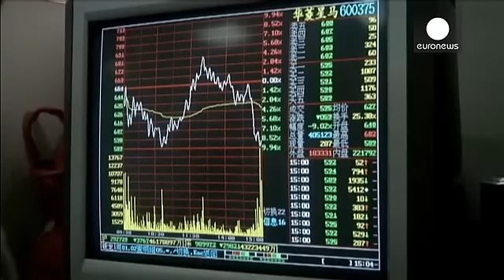Помощь ЦБ не помогла биржам Китая выйти в плюс - economy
Индекс Шанхайской фондовой биржи продолжало лихорадить на торгах в среду, несмотря на решение центробанка Китая снизить ставки по депозитам и кредитам.  В целом это помогло рынку снять напряженность, но вернуть рынок на место данная мера Центробанка не в состоянии. Китайский рынок не может выйти из красной зоны.

"Подобная турбулентность, - говорит аналитик Инцио Фон Пфейл, - начинается всегда, когда происходят изменения экономических условий. Она распространяется как вирус и напоминает усиление…